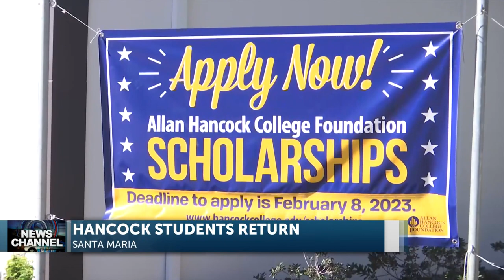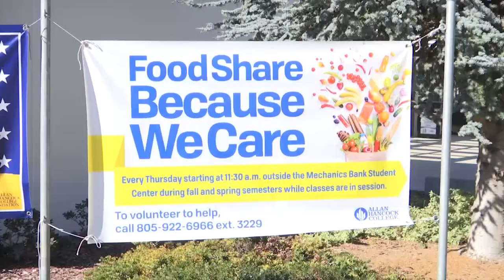Allan Hancock College students begin first day of Spring semester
Students are gearing up on Monday for their first day of Spring semester at Allan Hancock College. | Read the full story